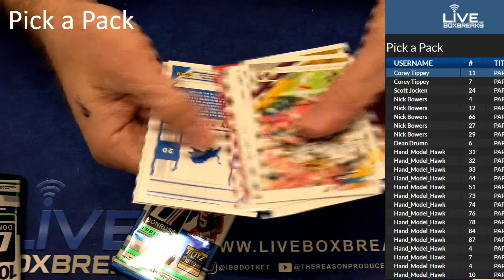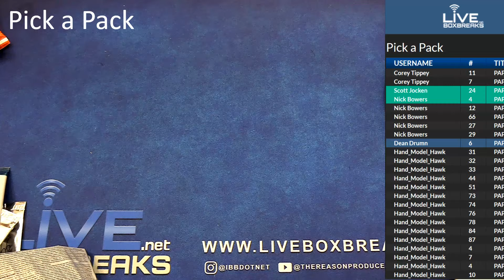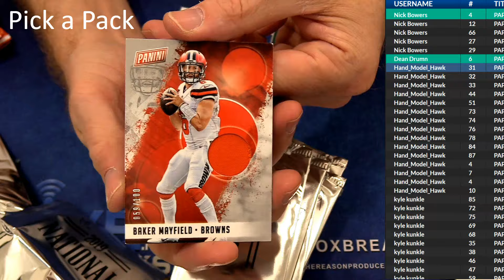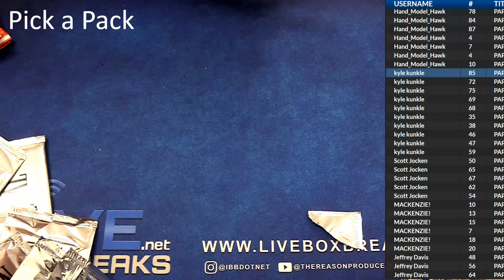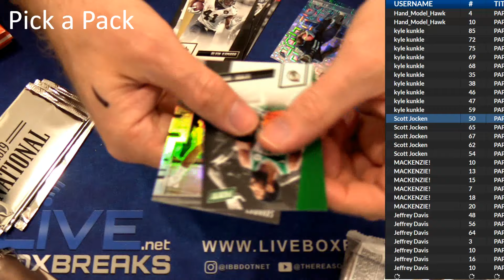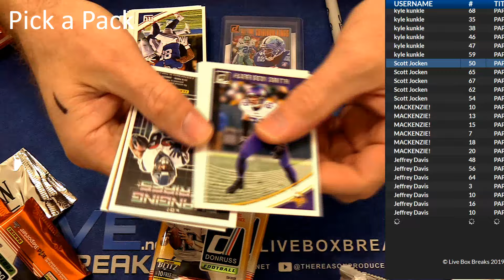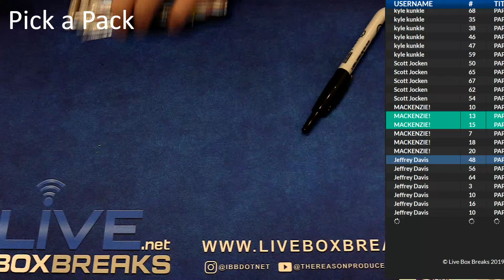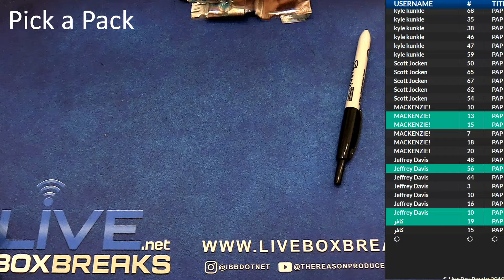Pick a Pack #2 LBB